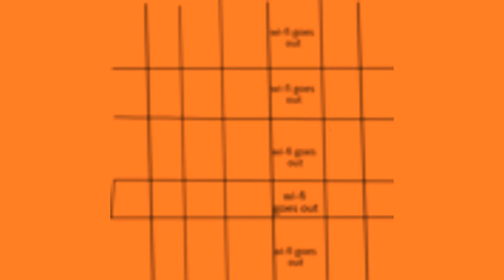白い雪のプリンセスは piano orchestra cover